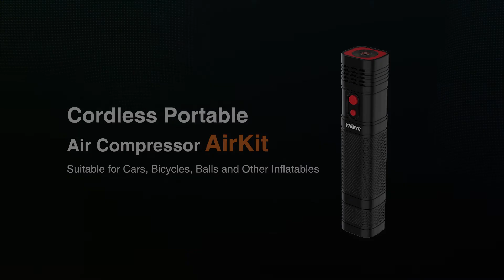ThiEYE Portable Cordless Air Compressor AirKit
· Up to 120 PSI Air Pressure.
· Lightweight and Portable, Easy to Carry.
· Built-in LED Light.
· Suitable for Cars, Bicycles, Balls, etc.